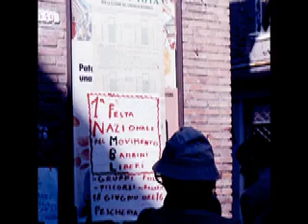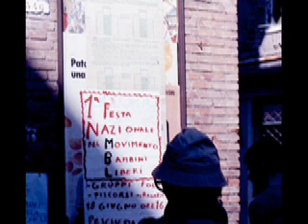LA LIBERTA' di Andrea Liberovici a 8 anni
Andrea improvvisa e suona la chitarra a 8 anni (1970)